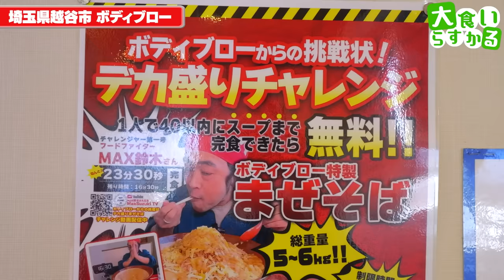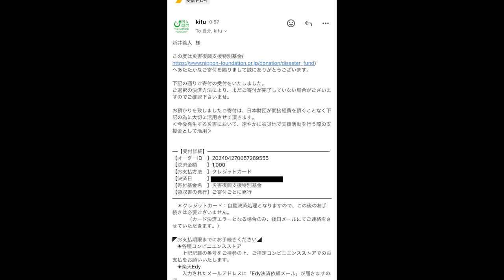提供の瞬間時が止まるほど規格外のデカ盛り二郎系チャレンジがヤバすぎた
ボディブロー
埼玉県越谷市北後谷840-1

今回は久しぶりのチャレンジに想像の数倍ヤバいやつが登場しました
次は絶対並盛りを食べに行かないと